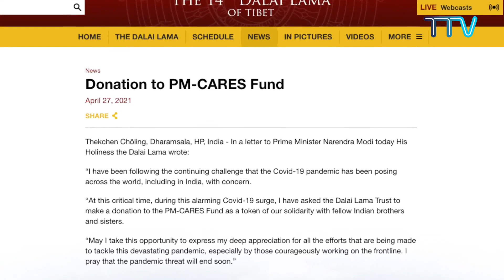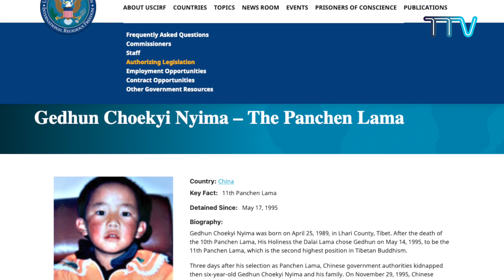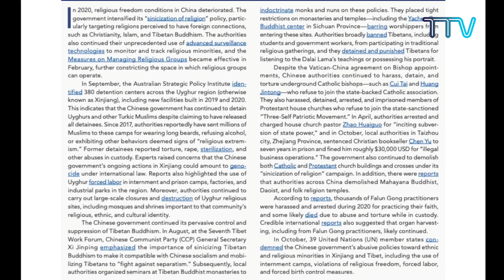《本週西藏》第234期 2021年4月30日 Tibet This Week: Chinese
Tibet This Week: Bulletin 234, April 30, 2021, is a Weekly news feature on Tibet, His Holiness the Dalai Lama, and Central Tibetan Administration.

本期的主要新聞有：
• 達賴喇嘛尊者在達蘭薩拉接種第二劑新冠疫苗；
• 達賴喇嘛尊者和藏人行政中央向印度總理防疫基金捐款；
• 全球各國的藏人和支持者要求中國政府釋放第十一世班禪喇嘛；
• 藏人行政中央駐北美辦事處首次接待美國國務院高級官員；
• 日本國會支持西藏小組感謝司政洛桑森格在任期內的出色服務；
• 美國國際宗教自由委員會：中國在過去一年持續壓制藏傳佛教；
• 格爾登仁波切中文版回憶錄《一生三世》在台灣問世；
• 駐台灣辦事處新任代表格桑堅參會見高雄市長。